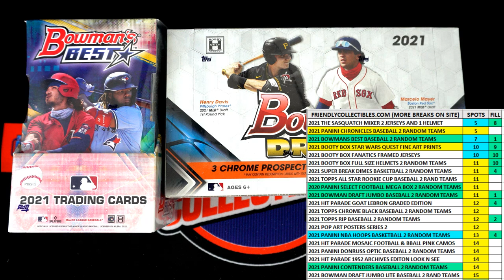2021 Bowmans Best Baseball Hobby FILL D ID 21BOWBEST131